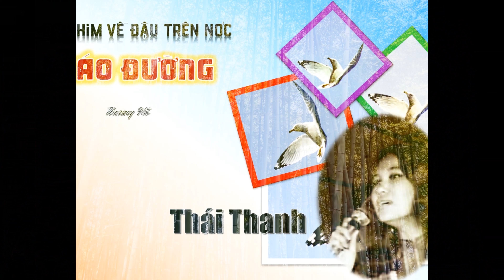Thái Thanh Hát Con Chim Về Đậu Trên Nóc Giáo Đường Của Thương Hồ